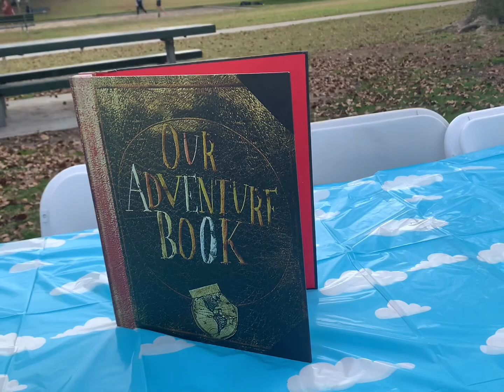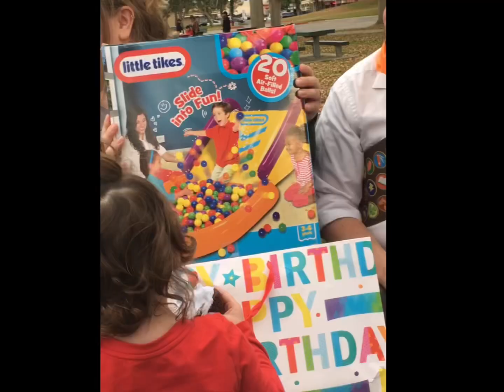His Up Themed Second Birthday Party!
Johnny’s growing Up way TWO fast!! Adventure is out there and we celebrated this sweetest boy!!